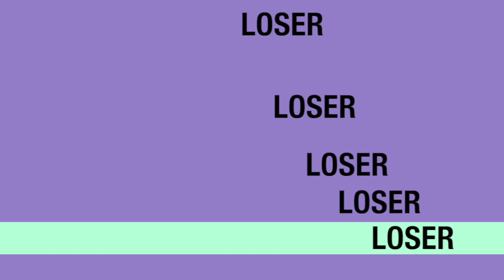Underdog (No Copyright Music)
🎼 | Listen to the playlist on Bandcamp

Song: Underdog
Music provided by "No Coin Music Planet"